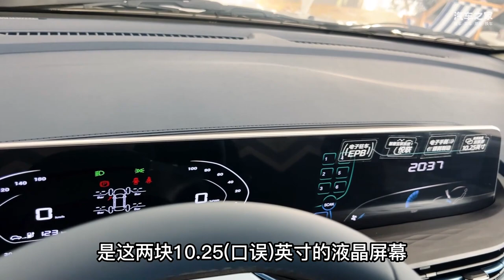昔日“神车”，尚能饭否？老车主评奔奔E-Star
奔奔E-Star以不到7万元的价格，310公里的续航版本，重新杀入市场。作为老车主，对这款新车给出了怎样的评价？